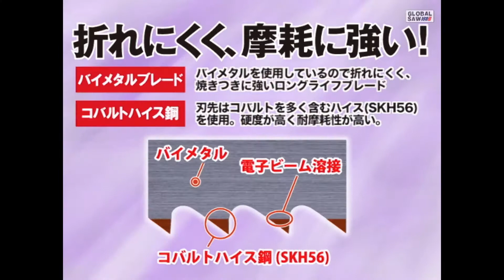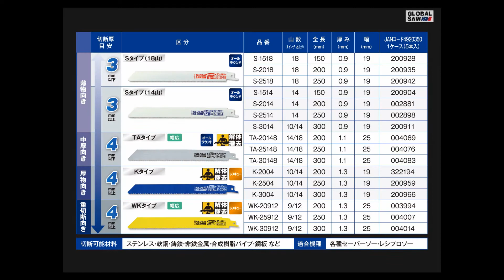barigire 201503 g